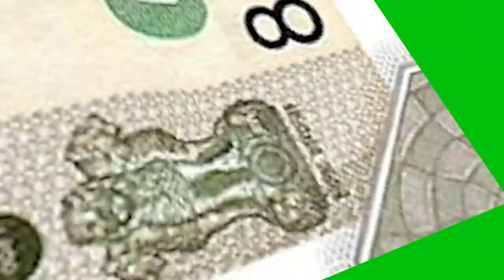indian money currency falling from sky green screen background free video download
Best indian money currency falling from sky green screen background free video download